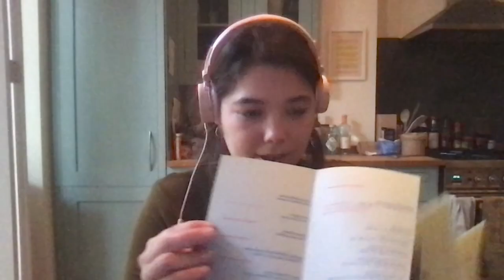Meet the World: Rooted in Language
‘Remnants, gestures, utterances.’

In this Meet the World event, four poets excavate their own work to examine the connections between them and the roots of language woven beneath the surface. Crispin Rodrigues, Mary Jean Chan, Nina Mingya Powles and Will Harris will share their experiences of writing from a multilingual perspective, both through their journey to writing poetry and the themes that permeate their work. Their discussion will highlight the struggle to navigate and thread fragments of language when the page becomes a metonym for a coherent national or personal identity.

We would like to thank the National Arts Council of Singapore for generously supporting this event.